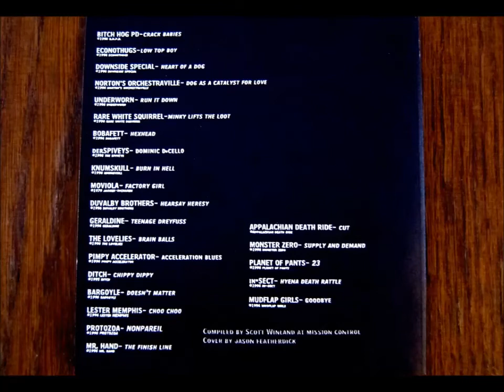Mudflap Girls - Goodbye